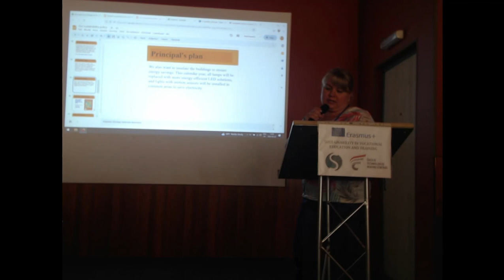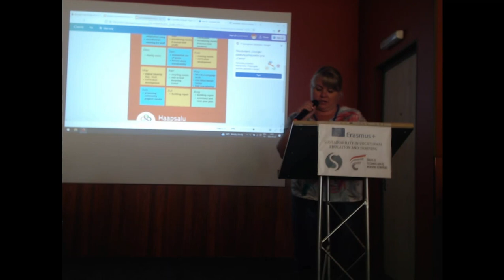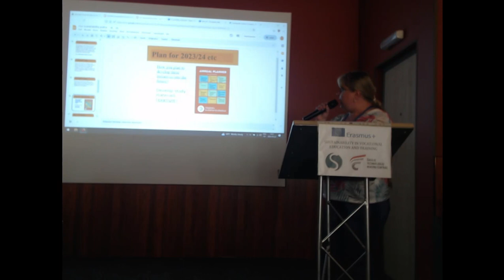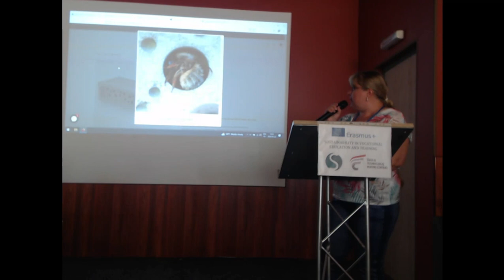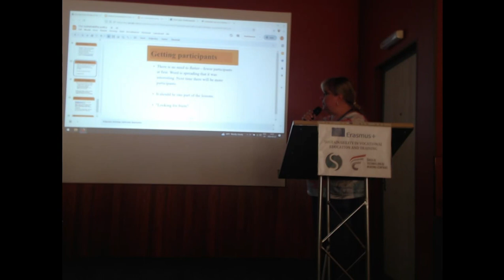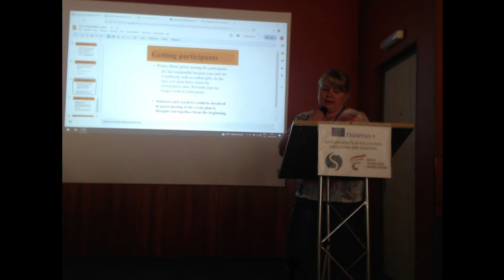Estonia Towards a Sustainability Policy 2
Presentation by the Irish partners during the Erasmus+ "Sustainability in Vocational Education (SIVE)" project Learning Teaching Training and Student Blended Learning activity in Šiauliai, Lithuania.